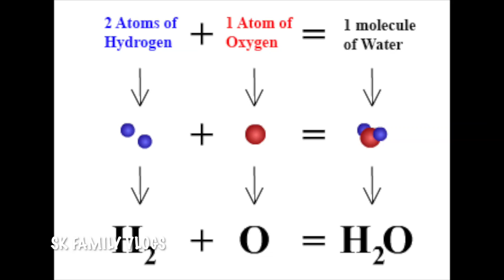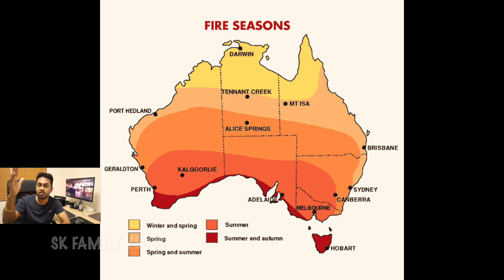AUSTRALIA BUSHFIRE EXPLAINED | SK FAMILY TAMIL VLOGS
SK Family